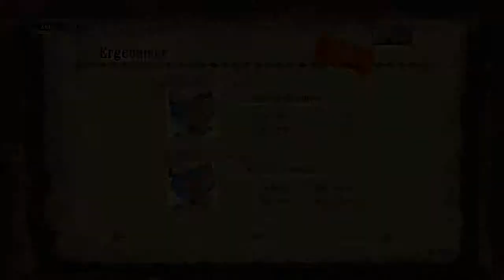Let's Play Monster Hunter 3 Ultimate[Deutsch]Ep.34 - VS Karmesin-Qurupeco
Ok das scheaint ja nicht so schwer. OH MEIN GOTT!

Sprache:Irgendein Gebrabel Audio, Deutsches Kommentar
Blind:nein
Schwierigkeitsgrad:/
Sonstiges:

Ein Spiel von Capcom & Nintendo
Plattform:Wii U
Genre:RPG(Role play game)

In einer Welt wo Riesige Monster an der Tagesordnung stehen, will sich ein Jäger beweisen!
Das Dorf Moga wird von einem Erdbeben heimgesucht und wir als anstrebender Jäger gehen diesem Erdbeben auf dem Grund!
Es warten ein Haufen Monster auf uns die es zu jagen gilt, viele Erze die abgebaut werden und andere Gegenstände die es zu looten gilt.
All das nur um ein Erfolgreicher und starker Jäger zu werden!.